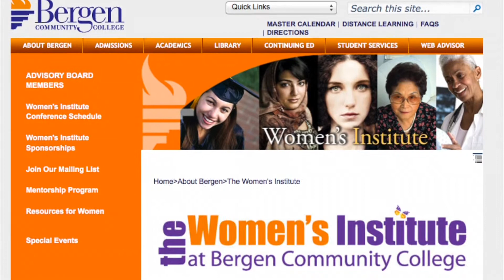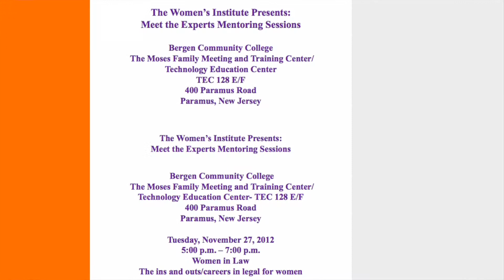Women's Institute at Bergen Community College | Leadership & Mentorship Programs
Sandra Sroka, the Director/ Coordinator of the Women's Institute of Bergen Community College spoke to us after their Fourth Annual Conference about the scholarship, leadership and mentorship programs that BCC offer women through the School of Continuing Education.

Find out more about WomenCentric's mission to support and empower working women around the world

Here's to your success - Pattie Simone
founder, WomenCentric.net
hip business networking & opportunity channel for diverse working women worldwide

SAVE 50% & help us fuel innovation in business networking + profit from deals & discounts & more cool perks

Get inspired & informed with great editorial & videos + valuable
Conference news, deals and lots more!